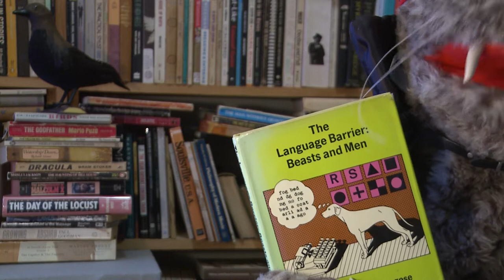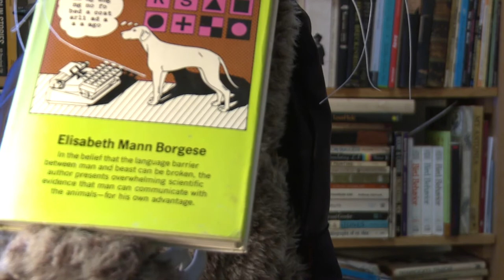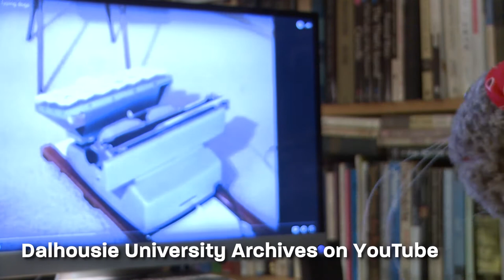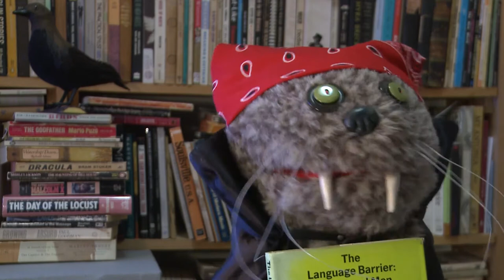Socially Isolating with Shotzi: Day 17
Today was a hard one for Shotzi. So many little things to do that don't always add up to much. We took a look at author Elisabeth Mann Borgese's efforts to bridge the human-animal language divide today.